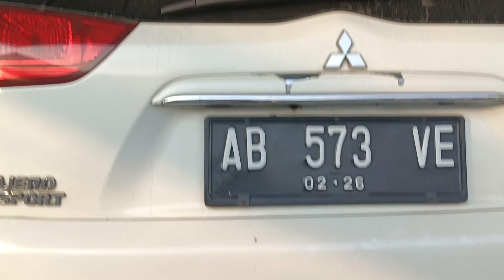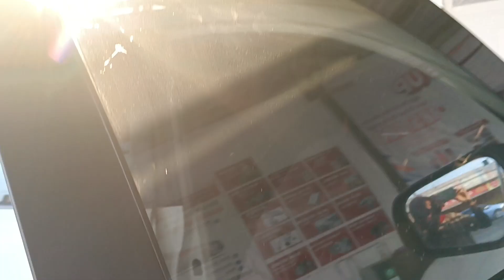Dokumentasi Mobil Pajero Bapak Wimpi